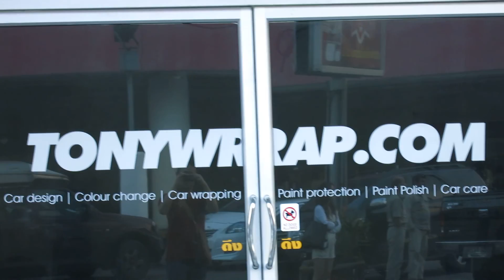Teaser : Tony Wrap Interview by Monster Feel, Speed Channel Thailand #6